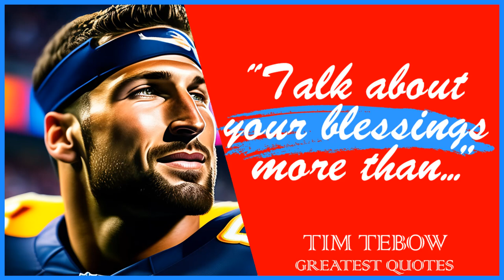51 Tim Tebow’s Quotes | Inspiring Wise Life Quotes of Tim Tebow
Tim Tebow is an American football player. He previously played three seasons in the National Football League (NFL) as a quarterback, most notably with the Denver Broncos. Tebow played college football at Florida, where he became the first underclassman to win the Heisman Trophy and led his team to two BCS National Championship victories in 2007 and 2009.

At the conclusion of his collegiate career, he held the Southeastern Conference's records for career passing efficiency and rushing touchdowns.

This video is quotes from Tim Tebow. This quotes compilation is made of his best quotes and we hope that these life quotes can make you think about many things in your life. Tim Tebow’s quotes are definitely worth your time.

 We hope you enjoyed this Inspiring Wise Life Quotes of Tim Tebow.